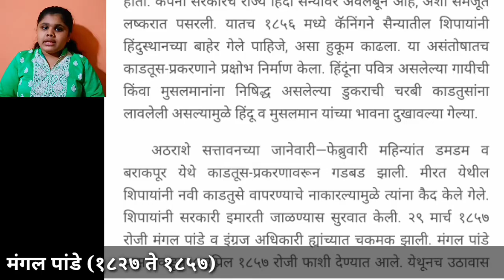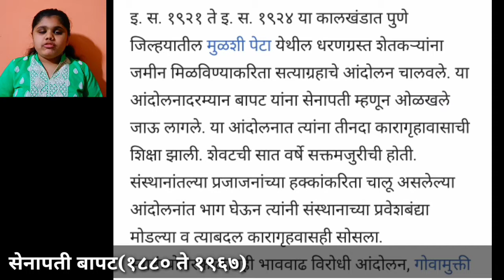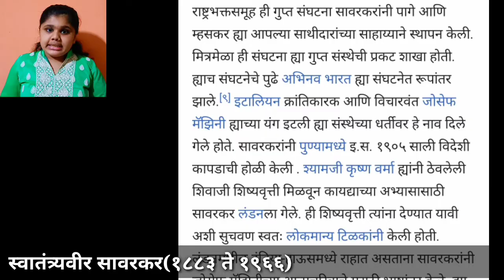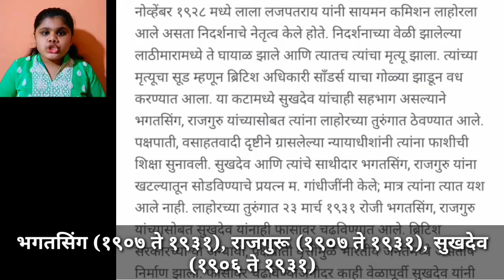भारतीय क्रांतिकारकांची माहिती- Bhartiya Krantikarak Marathi Mahiti/Indian Revolutionaries In Marathi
🇮🇳भारतीय क्रांतिकारकांची ओळख🇮🇳
आजच्या व्हिडीओ मध्ये आपण "थोर भारतीय क्रांतिकारक"/- "Great Indian Revolutionaries"- यांची माहिती मराठी मध्ये पहाणार आहोत.

पहिले "क्रांतिकारक मंगल पांडे"
( Krantikari Mangal Pande )👇
मंगल पांडे यांचे पूर्ण नाव मंगल दिवाकर पांडे हे आहे. इ.स. १८५७ मध्ये भारतीय सैन्यास ज्या बंदुका देण्यात आल्या त्याच्या काडतुसाचे आवरण हे गाय व डुकराच्या चरबीचे बनलेले होते. जे की भारतीय सैन्याला दाताने तोडावे लागत. गाय ही हिंदूंना पवित्र व डुक्कर हे मुस्लिमांना अपवित्र असल्याने भारतीय सैन्यातील दोन्ही धर्माच्या भावना दुखावल्या गेल्या. त्यामुळे Mangal Pande यांनी पुढाकार घेऊन ब्रिटिश सत्तेविरुद्ध आंदोलन केले परंतु ते अपयशी ठरले. इंग्रजां विरुद्ध विद्रोहाची ज्वाला भडकवणारे मंगलपांडे हे पहिले क्रांतिकारक होते.

दुसरे "क्रांतिकारक सेनापती बापट"
( Krantikari Senapati Bapat )👇
सेनापती बापट यांचे नाव पांडुरंग महादेव बापट हे आहे. स्वातंत्र्योत्तर काळातील भाववाढ विरोधी आंदोलन, गोवामुक्ती आंदोलन यात सेनापतीबापट यांनी पुढाकार घेतला. सेनापतीबापट हे भारतीय स्वातंत्र्य संग्रामातील स्वातंत्र्य सैनिक होते. मुळशी सत्याग्रह याचे नेतृत्व केल्यामुळे त्यांना जनतेने 'सेनापती' ही पदवी बहाल केली.

तिसरे "क्रांतिकारक चंद्रशेखर आझाद"
( Krantikari Chandrashekhar Aazad ) 👇
चंद्रशेखर आझाद हे भारतीय स्वातंत्र्य संग्रामातील प्रसिद्ध "krantikarak" होते. त्यांना भगतसिंग यांचे गुरू मानले जाते. एच. एस. आर. आय. या संघटनेचे ते प्रमुख होते. त्यांनी भारत स्वातंत्र्य समरात आपले महत्वपूर्ण योगदान दिले व 'काकोरी कांडात' आपली महत्वपूर्ण भूमिका बजावली. भारताच्या रक्षणासाठी चंद्रशेखर आझाद यांनी  आपल्या प्राणाची आहुती दिली. आझाद हे भारत देशाचे वीर पुत्र होते.

चौथे "क्रांतिकारक विनायक दामोदर सावरकर"
( Krantikari Swatantryavir Sawarkar )👇
त्यांना स्वातंत्र्यवीर असे म्हटले जाते. त्यांनी अखिल भारत व अखिल भारतीय हिंदू महासभा या संघटना स्थापन केल्या. स्वातंत्र्यवीर सावरकर यांनी भारत स्वातंत्र्य लढ्यात मोलाची भूमिका पार पाडली. ते दुनियेतील एकमेव असे स्वातंत्र्य योद्धा होते की ज्यांना दोन वेळा जन्मठेपेची शिक्षा झाली असून ती पूर्ण केली व पुन्हा आपले जीवन राष्ट्र सेवेत सक्रिय केले.

पाचवे "क्रांतिकारक भगतसिंग-राजगुरू-सुखदेव" ( Krantikari-Bhagatsingh-Rajguru-Sukhdev )👇
भगतसिंग यांचे पूर्ण नाव भगतसिंग किशनसिंग संधू हे आहे.
तर राजगुरू यांचे पूर्ण नाव शिवराम हरी राजगुरू हे आहे.
व सुखदेव यांचे पूर्ण नाव सुखदेव रामलाल थापर हे आहे.
Bhagat Singh यांना "शाहिद ए आजम" ही पदवी देण्यात आली. कारण ते भारत स्वातंत्र्य संग्रामातील महानक्रांतिकारक होते.
भारत स्वातंत्र्य संग्रामातील भगतसिंग राजगुरू सुखदेव हे तिन्ही विख्यात स्वातंत्र्य सेनानी होते.
हिंदुस्थानातील ब्रिटिश साम्राज्य वादाविरोधीच्या लढ्यात त्यांनी दोन हिंसात्मक कार्ये केली.
१) कायदेमंडळात बॉम्ब फोडले.
२) ज्युनिअर पोलीस अधिकारी सोंडर्स यांची गोळ्या झाडून हत्या केली.
यामुळे त्यांना २३ मार्च १९३१ रोजी फाशीची शिक्षा देण्यात आली. अशाप्रकारे "थोर भारतीय क्रांतीकारक" यांनी त्यावेळच्या स्वातंत्र्य लढ्याला सतत धगधगत ठेवले होते.
अशाप्रकारे "थोर भारतीय क्रांतिकारक" (Thor Bhartiya Krantikarak / Krantikari), यांनी भारत देशाला स्वातंत्र्य देण्यासाठी अनमोल प्रयत्न केले, अशा "Indian Great Revolutionaries" (थोर भारतीय क्रांतिकारक) यांच्या कार्याला सलाम!!! 🙏
(आपला आभारी आहे, धन्यवाद 🙏)
TIMESTAMPS 👇

0:00 भारतीय क्रांतिकारकांची माहिती
0:14 पहिले "क्रांतिकारक मंगल पांडे"
1:02 दुसरे "क्रांतिकारक सेनापती बापट"
1:38 तिसरे "क्रांतिकारक चंद्रशेखर आझाद"
2:14 चौथे "क्रांतिकारक विनायक दामोदर सावरकर"
2:50 पाचवे "क्रांतिकारक भगतसिंग-राजगुरू-सुखदेव"

इंग्रजीतील शब्दांच्या जाती हा विषय 5 मिनिटात सोप्या पद्धतीने समजून घ्यायचा असेल तर १००% खालील लिंकवर प्रेस करा 👇